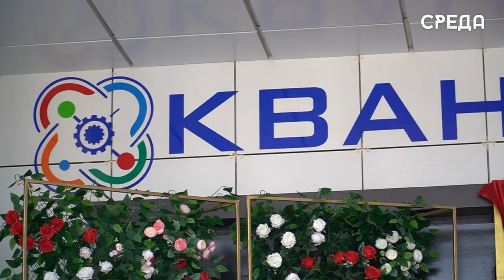Министр образования РД посетил торжественное присвоение каспийскому лицею №13 имени Расула Гамзатова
13 сентября в образовательном учреждении №13 прошло торжественное присвоение лицею имени великого дагестанского поэта Расула Гамзатова. Для того, чтобы поддержать учебное заведение в этот знаменателей день собрались не только ученики, но и представители госструктур города в лице председателя Собрания депутатов Каспийска Абдулвахида Джаватова и начальника УО Ларисы Абрамовы. Они открыли мероприятие приветственной речью и пожелали лицею процветания во всех начинаниях. К мероприятию также присоединился министр образования и науки РД Яхъя Бучаев.